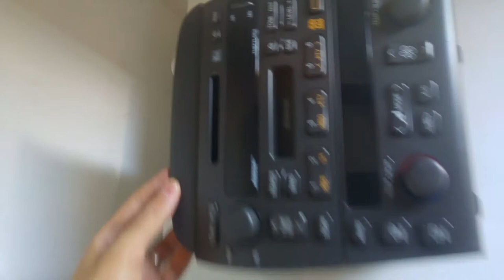Cadillac Seville STS: Radio und Klimabedienteil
Unser Cadillac Seville STS 99er Baujahr, ist nun 18 Jahre alt und somit nicht mehr die Jüngste. Deshalb haben wir einen identischen Zweiten geholt, dieser soll als Teilelager für den 99er Seville dienen.

Ihr dürft mit dabei sein wie ich ihn nach und nach auseinander nehme.